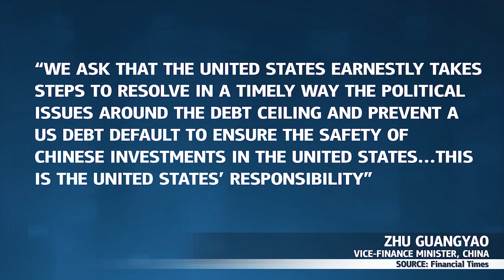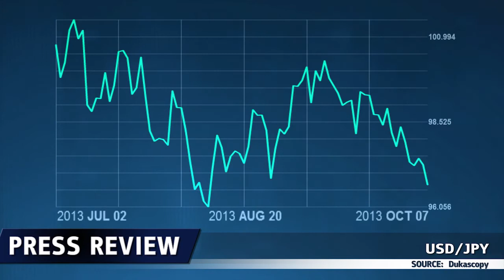China & Japan Warn US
China and Japan warn Government to avoid debt default.